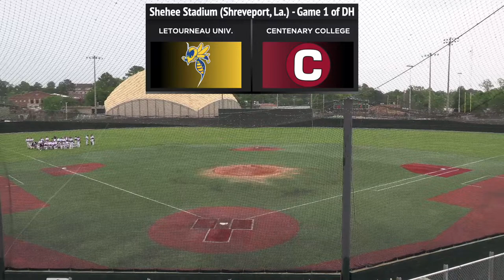Centenary vs. LeTourneau - Game 1 of DH